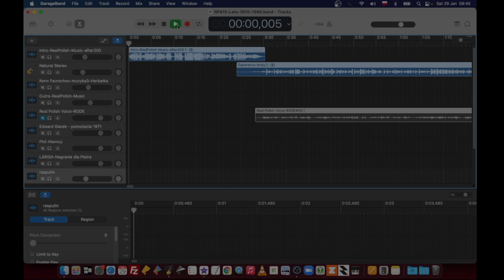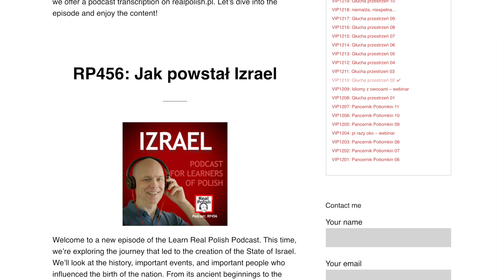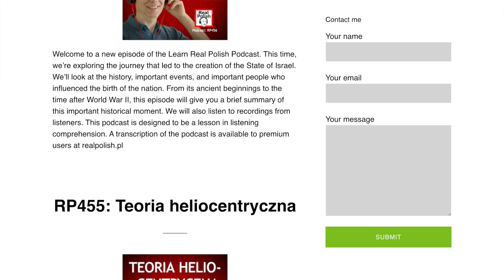Learn Polish | O człowieku, który przestał mówić | RP458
In this episode of the Learn Real Polish podcast, I talk about a man who stopped speaking, Mr. Tana, a patient of Dr. Broca, who lost his ability to speak at the age of 30. He retained the ability to understand language, but was unable to say anything. As usual, I will tell everything in a way that is easy to understand, making this podcast a great way to improve your ability to understand the Polish language.
I invite you very much to listen to it.  For a full transcription, please visit realpolish.pl